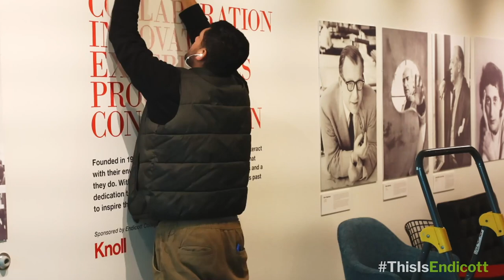Walter J. Manninen Center for the Arts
Named in honor of Walter J. Manninen; art collector, benefactor, and entrepreneur, the Walter J. Manninen Center for the Arts embodies the heart and spirit of the arts at Endicott, and serves as a cultural resource for the larger North Shore community. We encourage you to attend some of the many stellar performances, unique programs, and museum-quality exhibits the Center presents each year.